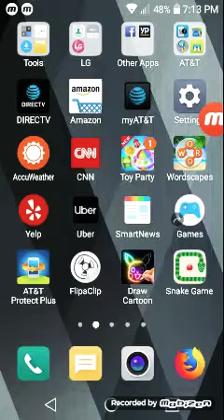Just a little gatcha thing... (Read Description for skript in case you couldn't read it...)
Stella: H-Hi...My name is Stella and-
Me: WAIT!!!   HOI!!!
Stella: Who are you?...
Me: You should know who I am. :_)
Stella: Oh,Hi M-?!?!?!
Me: NO REAL NAMES!!!
Stella: *muffled* Oops sorry I forgot now can you please stop covering my mouth?
Me: ok
Stella: Well all you guys need to know is that this is my "creator"
Me: Shur am!
Stella: Anyways,why are you here?
Me: I needed to tell the viewers something.
Stella: Oh,Ok I'll just go get something to eat while you do that.
Me: k   Anyways,guys I know I said I would put Stella in a Red Lips Meme-
Stella: WAIT YOU'LL WHAT?!?!?!?
Me: *In mind* OOF
Stella: I SAID NO EDGY MEMES FOR MY FIRST ANIMATION MEME!!!
Me: Sowwie...   Well the truth is...I HAVEN'T EVEN STARTED!!!
Stella: *In mind* Le Wut? *talking* First of all,how did you grow big!? Second of all,you are REALLY lazy!...AND THIRD OF ALL IM SUPER HUNGRY!!!
Me: First: Gatcha Logic
        Second: Yes,I am
        Third: ...Sowwie?...
Stella: Lets just end this random video...
Me: Yeah...Agreed...
Both: BAI!!!

*LATER*

Stella: *eating chocolate* *in mind*  Finnally something to eat!!!
Chara: WHO STOLE MY CHOCOLATE!!!
Stella: *In mind* OOF
Chara: HEY!!! COME BACK HERE!!! CHOCOLATE THIEF!!!
Stella: AAAAAAAAAAHHHHH!!! HALP!!!

R.I.P MY FINGERS QwQ